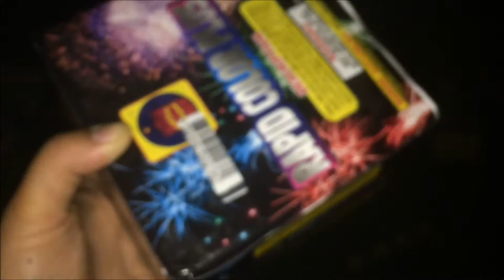What did we do for the 4th of July?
HAPPY 4TH of July!! One of our favorite Holidays. We spent most of the day lounging around enjoying Rob's day off! We thought we'd go to the same old firework show but we suddenly had a change of plans!

Hi I'm Tabitha and I can't wait to get to know you better! I'm a young wife, mother to many, and I homeschool ALL our kiddos! I've recently started embarking on our minimalist life journey. This channel will be about all that and my flawed relationship with Christ!

My amazing husband Robert and I have been married 8 years (together 10). We have 6 beautiful blessings Aiden (10), Nova (8), Kelsie (7), Ezra (5), Jasper (2), and Arya (infant)! We are a prior military family and our fellow military families and veterns mean A LOT to us! We are a busy family and this channel will be a way to share with others how juggling being a mom of many, homeschooling, and my faith can be full of chaos but it's worth every minute!

"If you think my hands are full, you should see my heart"